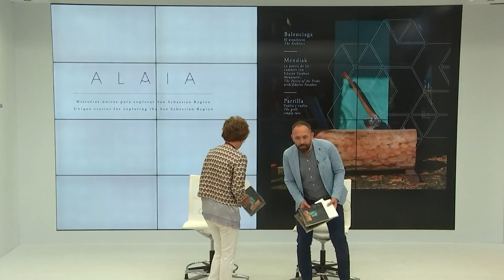ALAIA aldizkariaren aurkezpena / Presentación de la revista cultural ALAIA